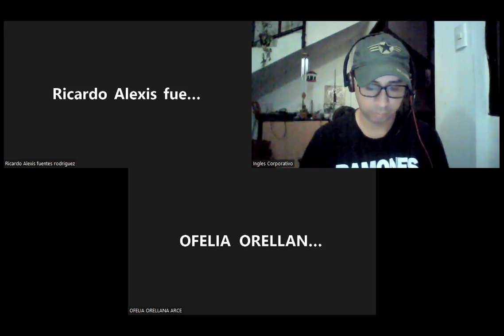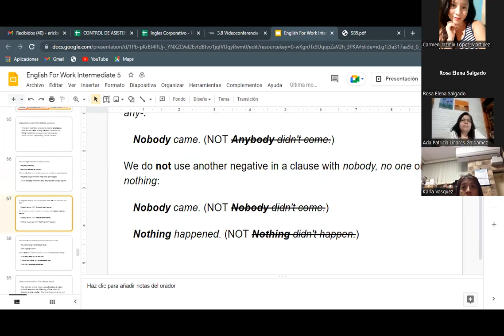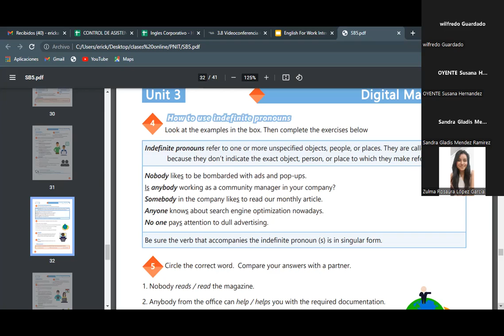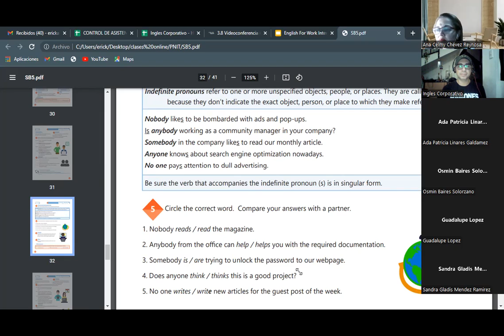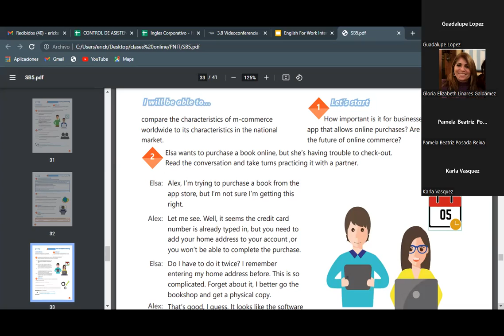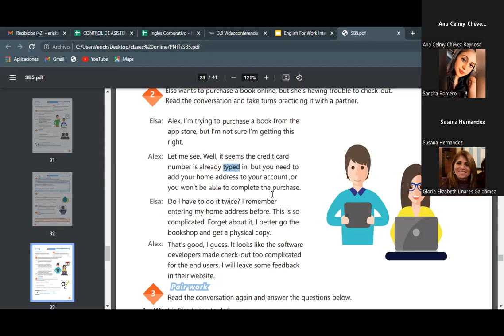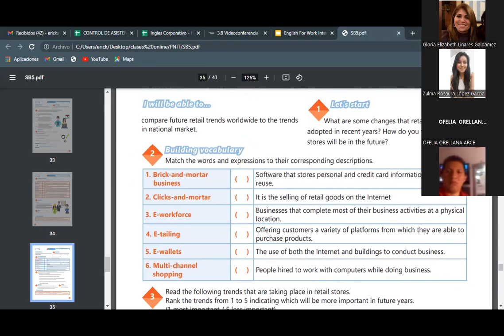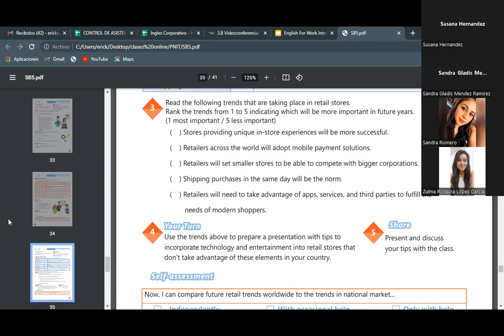Ingles Corporativo- 30-05-2022 Indefinite pronouns part 1